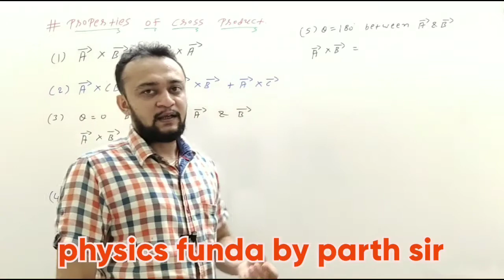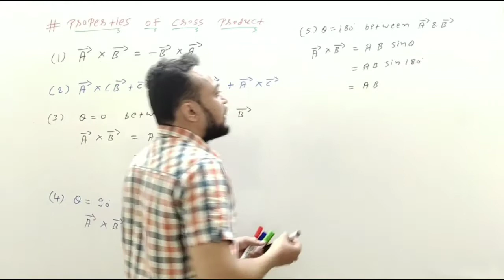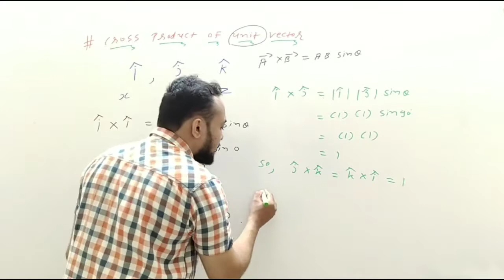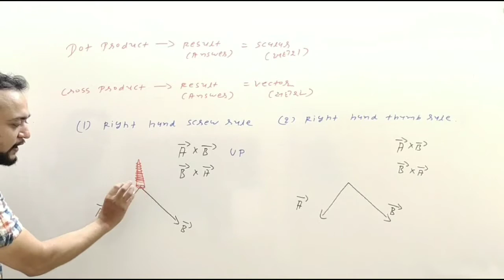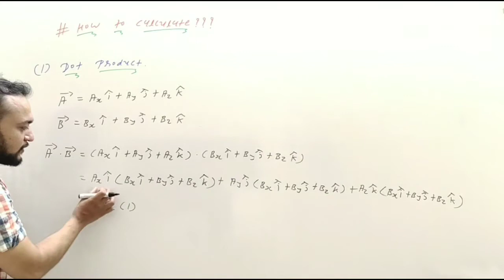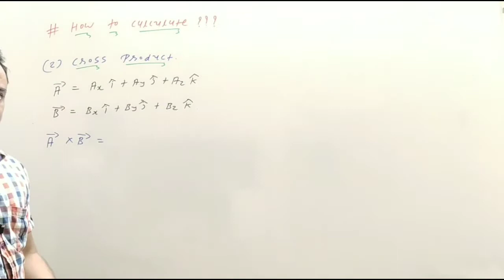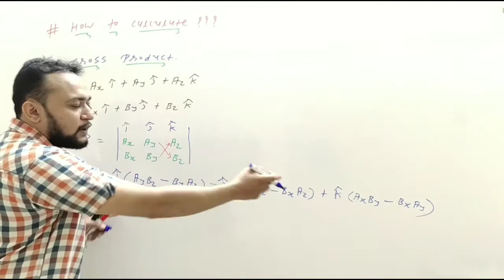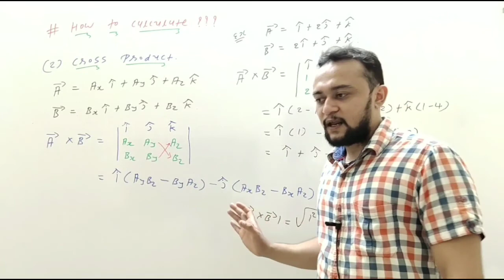11 Science Vector-7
Properties of cross product